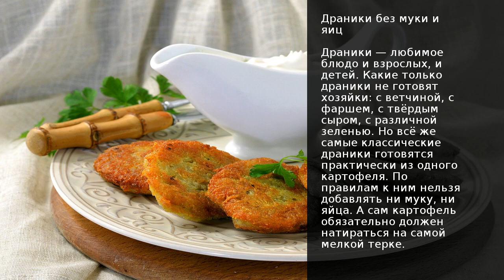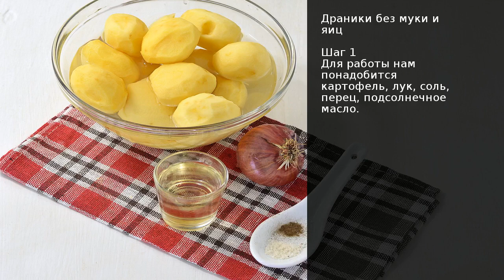Драники без муки и яиц . Рецепт от шеф повара Максима Григорьева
Драники — любимое блюдо и взрослых, и детей. Какие только драники не готовят хозяйки: с ветчиной, с фаршем, с твёрдым сыром, с различной зеленью. Но всё же самые классические драники готовятся практически из одного картофеля. По правилам к ним нельзя добавлять ни муку, ни яйца. А сам картофель обязательно должен натираться на самой мелкой терке.